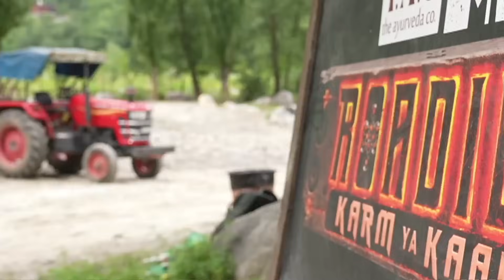MTV Roadies S19 | कर्म या काण्ड | Ep. 26 | Behind The Scenes | 🥚अंडे खोदकर फोड़ने वाले Task का Setup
🥚अंडे खोदकर फोड़ने वाले Task का Setup 🥚 | Behind The Scenes